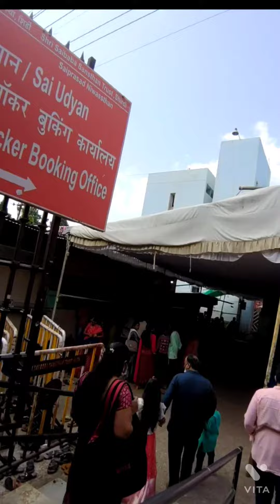shirdi sai in Maharashtra Famous Temple Rooms available for Free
Original Aarti | Pramod Medhi | Sai AashirwadWings Music presents 'Sai Aashirwad' channel. You willfind here Devotional music like: Bhajans, Aarti's, Mantras,Meditation Chants, Jaap, Shlokas, Amritwani